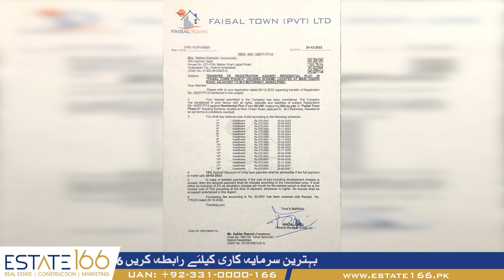Faisal Town Phase 2 | Big Discount Till 20th February | Allotment Letter Has Arrived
In this video about Faisal Town Phase 2 | Big discount Till 20th February | Allotment Letter Has Arrived, know The Details |  By Ch. Akhtar Abba Estate166

If you have been looking for a good investment opportunity or a better residential option in the vicinity of Capital City, we recommend Faisal Hills Housing Scheme as one of the best options.

This housing Society is located on main Grand Trunk (GT) Road N-5 in the Taxila region of Rawalpindi. This housing project is planned over an area of 30,000 kanals of land beside the beautiful Margalla Hills. It was launched in 2016, and it has been quite developed ever since.

Developer
Faisal Hills is a housing project of Zedem International which is a well-known and reliable company registered with the Securities and Exchange Commission of Pakistan (SECP). This company has worked on various successful projects.
Some projects of this company are given below:
Faisal town (Ft)
Faisal Villas (Fv)
Sea Square
Faisal Margalla City (FMC)
Faisal Residencia (FR)

NOC
This project is legal and they have got the No Objection Certificate (NOC) from Rawalpindi Development Authority (RDA).

Location
This society is positioned on the way of Taxila city. It is located on the main Grand Trunk (GT) Road N-5 in Taxila region of District Rawalpindi. This society has an ideal location as it is away from crowded places. The surrounding area is very clean and green and also has a beautiful view of Margalla Hills.

Accessibility
This society lies on the main GT road and has easy access from Taxila, Rawalpindi, and Islamabad.

Super Market and Filling Stations
Medical facility
Football grounds
Proper Sewerage system
Community Club
24/7 availability of Gas
Carpeted Roads and Streets
Parks, Mosques and Kids Play Areas
24/7 availability of Electricity
A State of the art sports complex
Extensive plantation and landscaping
Modern waste collection and Disposal
24/7 Security with the secured and gated entry system
225’ Main Boulevard and no road less than 40 wide
Education Facilities like schools, colleges, and university
Underground water supply, underground & overhead water tanks
Commercial Area, Shopping Mall with food court with 3-D movie Theatre

Conclusion
Faisal Hills is one of the top trending housing projects in Islamabad, Rawalpindi & Taxila. Reasons are the affordability and best development standards. As it is going to get connected with Motorway M-2 and get easier access from Islamabad Zone-1 through the Margalla Avenue project, the future potential of this housing project is much higher.